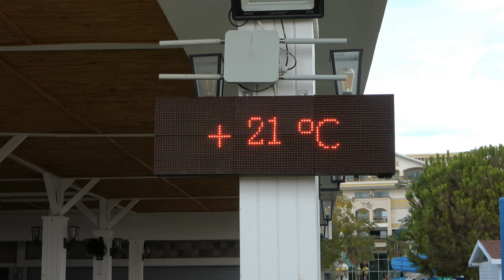Crystal Palace Luxury Resort & Spa RUNDGANG & Shopping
Der Basar in Gündogdu ist ein unbedingtes Muss. Sehr viel Auswahl in unzähligen Geschäften. Mehrere Einkaufstraßen, überdacht, direkt nebeneinander, kaum aufdringliche Verkäufer.